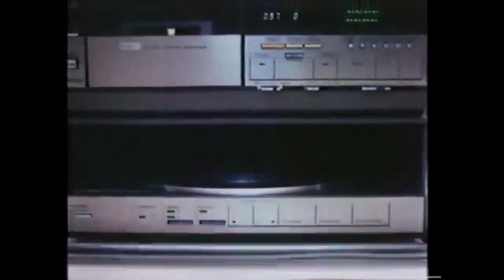Lo-D wing 5 (1982) - Japan TV ad.